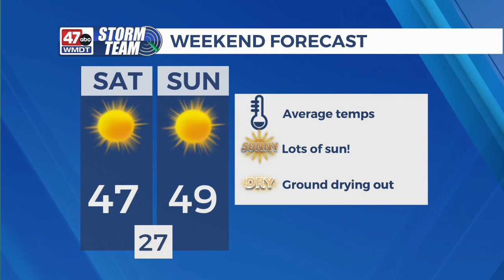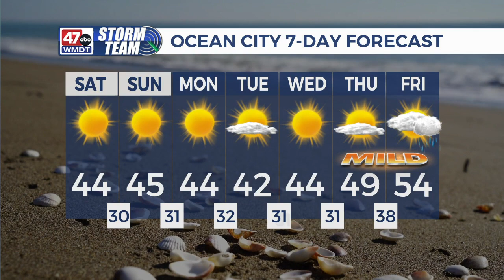DSI - Part 5 of 5 - February 2, 2024